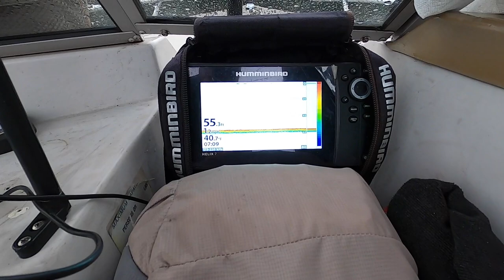Early spring landlocked salmon | Trolling Maine Ep 1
Early Spring Salmon Fishing is Finally Here. We Troll One of Our Favorite Lakes with Dodgers and Smelts. The Bite is On.